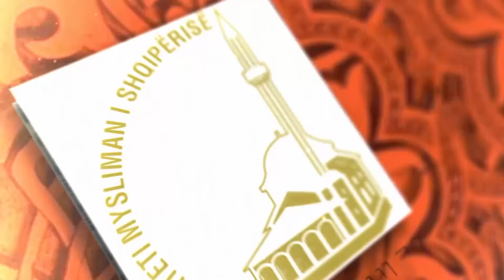Hutbeja e javës - Kurban Bajrami, adhurim dhe festë që ta afron me Zotin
- "Kurban Bajrami, adhurim dhe festë që ta afron me Zotin"

- Hutbeja e javës nga z. Dorian Demetja Drejtori kulturës/Teolog.

  Ju ftojmë ta ndiqni!

Tirana, Albania